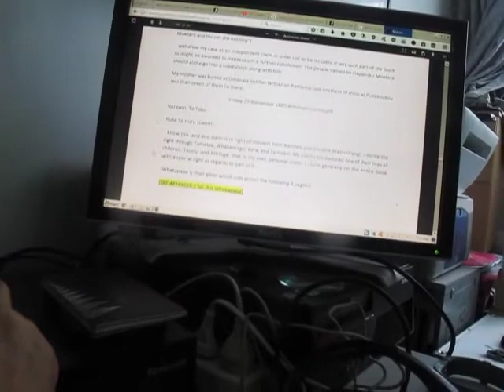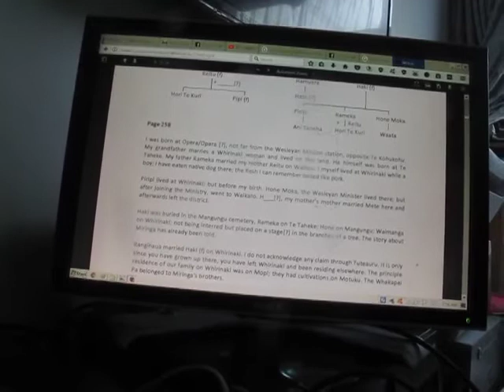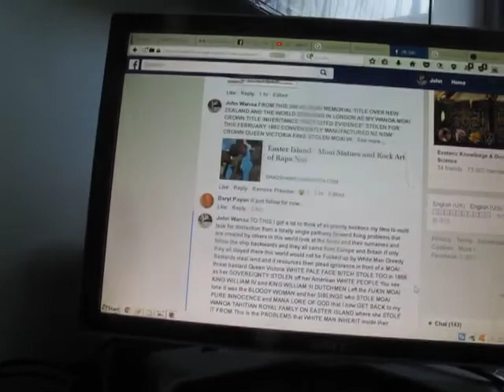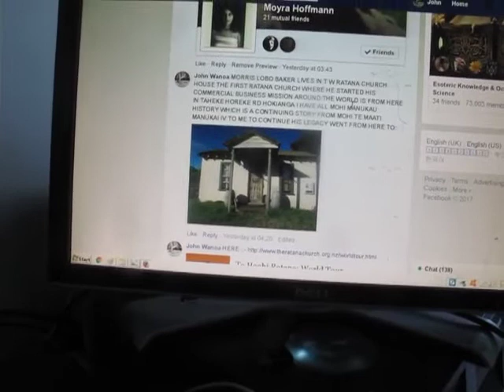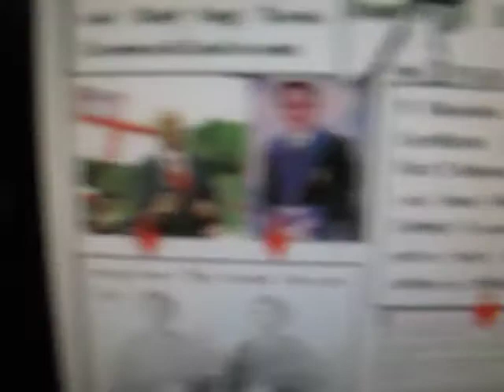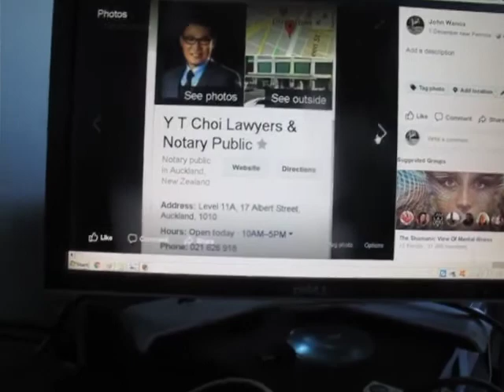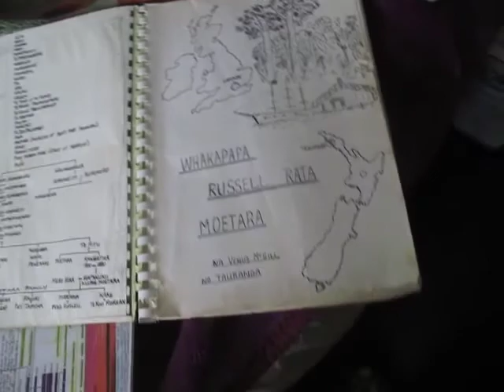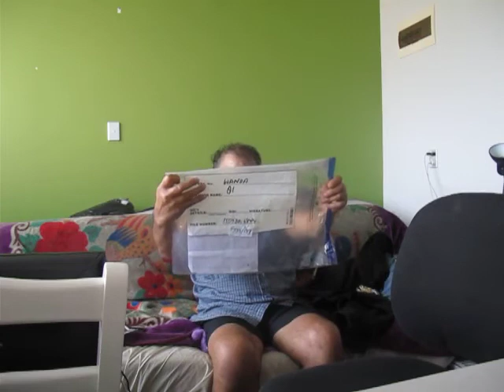WHIRINAKI & HOORI TE KURI LINKS TO TAKEHE MARAE NATIVE COURT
Published Wednesday 13 December 2017